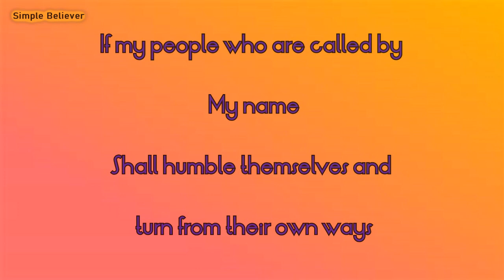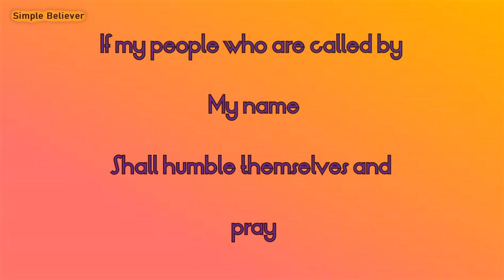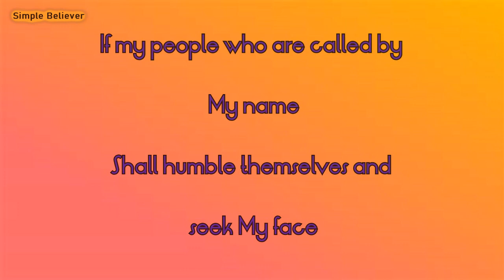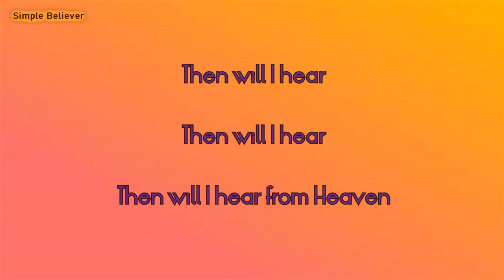Sue Samuel & Elshad Babhaknov - If My People. (w/ lyrics)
Be blessed, y'all~